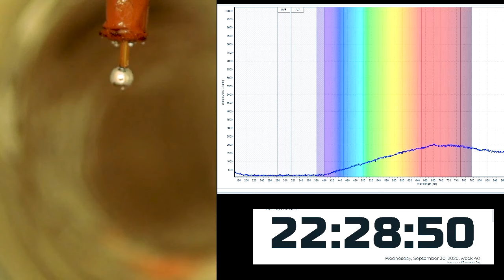Metallic water prepared for first time under terrestrial conditions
Inside a vacuum chamber, the researchers expose a drop of sodium-potassium alloy to a small amount of water vapor, which begins to condense on its surface. The electrons liberated from the alkali metal dissolve in the layer of water on the surface faster than the chemical reaction that results in the explosion. There are a sufficient number of them to overcome the critical limit for the formation of a conduction band and thus give rise to a metallic water solution.

Philip E. Mason, H. Christian Schewe, Tillmann Buttersack, Vojtech Kostal, Marco Vitek, Ryan S. McMullen, Hebatallah Ali, Florian Trinter, Chin Lee, Daniel M. Neumark, Stephan Thürmer, Robert Seidel, Bernd Winter, Stephen E. Bradforth, and Pavel Jungwirth. Spectroscopic evidence for a gold-coloured metallic water solution. Nature 2021.